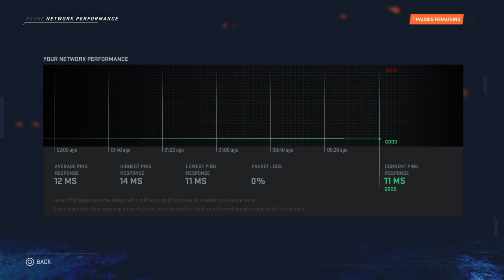NHL® 20 17k